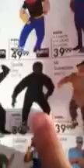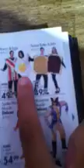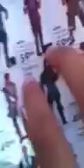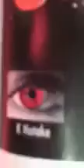Costume suggestions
Eden helping uncle D choose his costume.